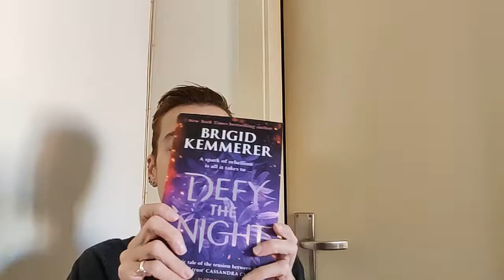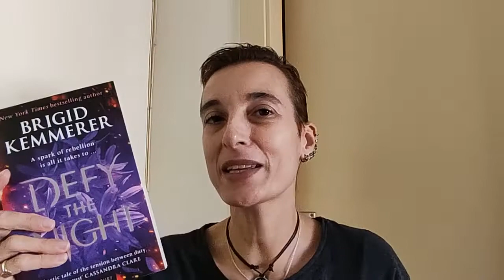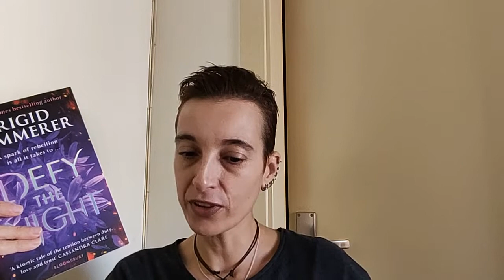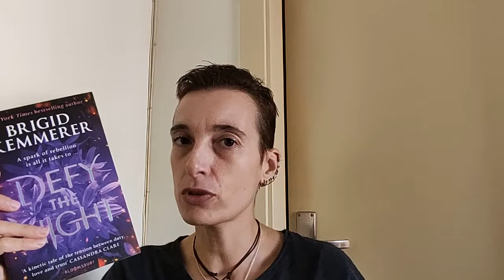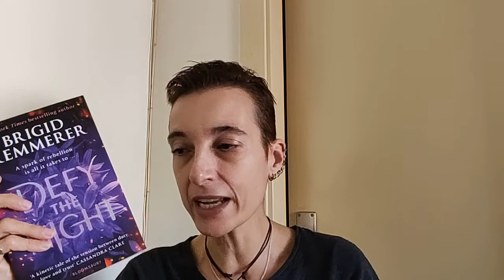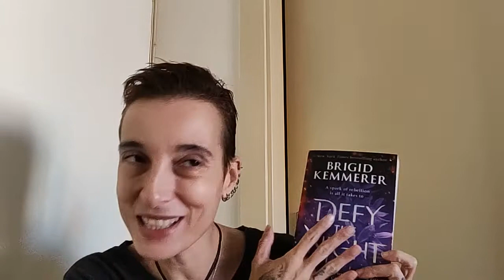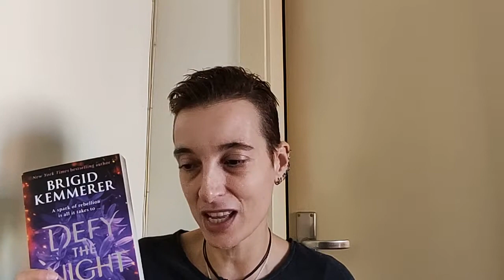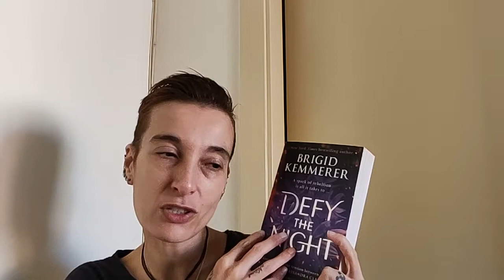Review of "Defy the Night" by Brigid Kemmerer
A spark of rebellion is all it takes to DEFY THE NIGHT.

In a kingdom where sickness stalks the streets and only the richest can afford a cure, King Harristan and his brother Prince Corrick are forced to rule with an iron fist.

Tessa Cade is a masked outlaw marked for death, but she likes it that way. Together with the mysterious, handsome Weston, she robs from the rich to help the poor, distributing food and medicine to those who need it most.

As it becomes clear that the only way to save her people is to assassinate the King, Tessa must face a deadly mission that will take her to the dark heart of the kingdom . and force her to work with the very people she intended to destroy.

From New York Times bestselling author Brigid Kemmerer comes a brand-new blockbuster fantasy series about a corrupt kingdom, a star-crossed romance and a girl who will do anything for justice.